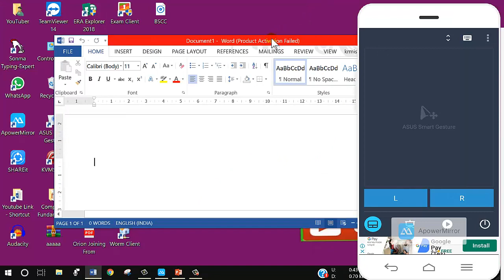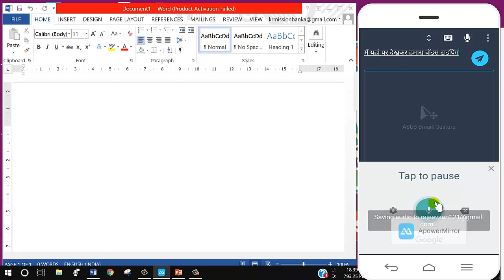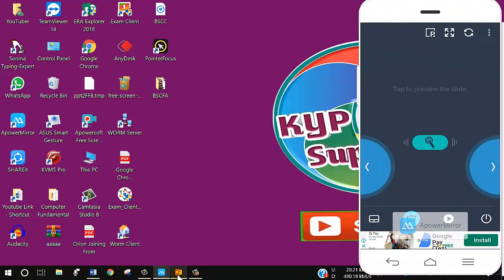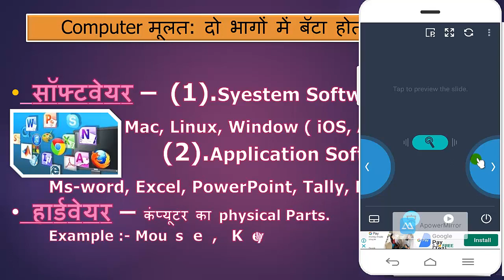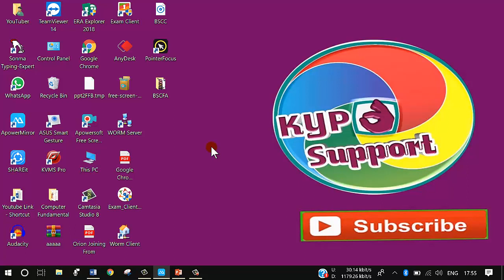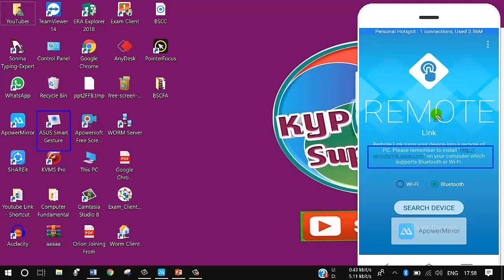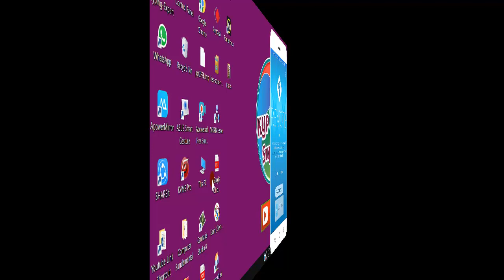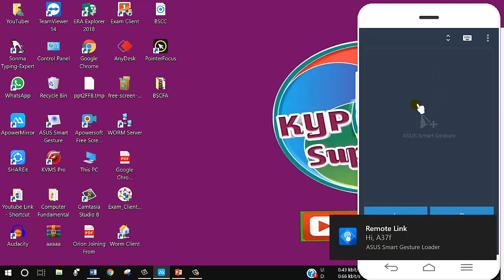Offline Voice Typing on Computer in MS word || How to Hindi Voice Type in MS Word With Your Phone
Hello Friends .
You learn In this Video about:
1) voice typing kaise kare.
2) voice typing keyboard.
3) voice typing setting.
4) voice typing in ms word.
5) voice typing in laptop.
6) voice typing app for pc.
7) voice typing app in hindi.
8) voice typing english mein kaise karen.
9) voice typing excel.
10) voice typing emails.
11) voice typing for windows 7.
12) voice typing for pc offline.
13) voice typing for ms word.
15) offline voice typing in laptop

About Channel :-
After subscribe my channel and if you watching my videos regularly  you are able to the use the computer for basic purposes of preparing his personnel/business letters, and office work too easy viewing information on Internet sending mails, using internet banking services etc.
This helps the small business communities, housewives to maintain their small account using excel on the computers and enjoy in the world of Information Technology.

Thanks to visit on my channel.
Love you too at all.